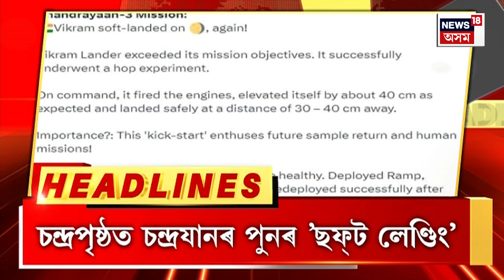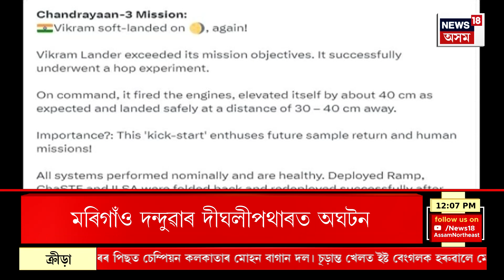Midday 18 | চন্দ্ৰপৃষ্ঠত পুনৰ ছফ্ট লেণ্ডিং কৰালে লেণ্ডাৰ বিক্ৰমক | Assamese News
0:00 Intro
3:37 ডিব্ৰুগড়ৰ বাণীপুৰত জঘন্য ঘটনা।